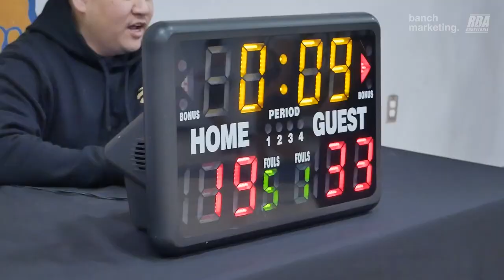2024 New West Winter Comp League - Hotshots vs Sweet Heat - Roundball BC Mens Basketball League